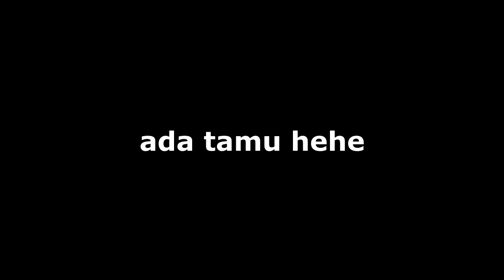SERVICE LX-310 PERGERAKAN HEAD MACET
di menit 15:45 salah ngomong itu maksud saya epson lx310 bukan lx300.
cara memperbaiki printer epson lx-310 pergerakan head macet mungkin bagi sebagian orang sangat susah apalagi yang sama sekali belum pernah bongkar membongkar, untuk itu saya membuatkan tutorial cara memperbaiki printer epson lx-310 ini sedetail mungkin agar kamu bisa menirukan apa yang saya kerjakan, terimakasih sudah berkunjung di lifi channel, apablia ada pertanyaan silakan tinggalkan komentar kamu di video ini, jangan lupa klik subscribe dan aktifkan gambar loncengnya, semoga berhasil😊